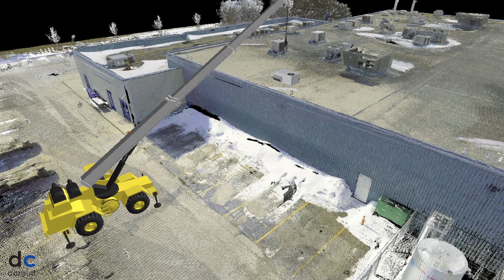Operational/Construction Animated Simulation